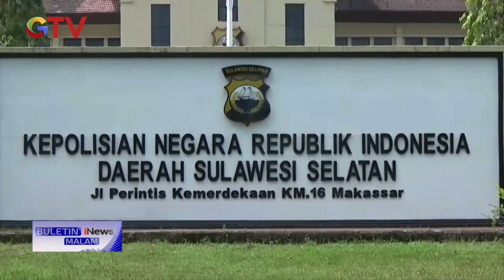Kepolisian Sulsel Bongkar Jaringan Prostitusi Online, Libatkan Selebgram BuletiniNewsMalam 16/11